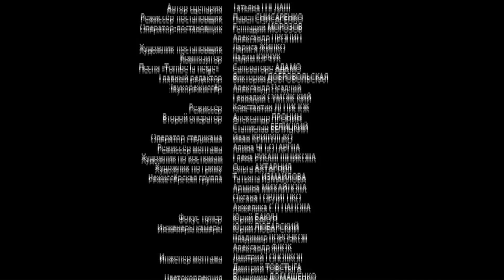Сериал, Доярка из Хацапетовки-2, 10 серия, Вызов судьбе 2009, мелодрама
Наша Золушка стала принцессой, первая часть истории кончилась свадьбой с прекрасным принцем. Что же было дальше?
Счастливая жизнь Димы и Кати рушится в один миг. Приревновав жену к бывшему другу, Дмитрий выгоняет беременную супругу из дома. Несчастная девушка уезжает во Францию. Но в пути случается страшное - авиакатострофа, много погибших. В Москве узнают о случившимся. Отец Димы Александр Егорович ликует - сын не разводится, неугодная невестка погибла, а значит, деньги остаются в семье!
Но Катя жива. Во французской больнице её принимают за другую пассажирку этого рейса, которую с нетерпением ждет её возлюбленный Филипп...

Режиссер: Павел Снисаренко
Сценаристы: Татьяна Гнедаш, Диляра Шкурко
Оператор: Геннадий Морозов
Композитор: Вадим Юрчук
Художник: Лариса Жилко
Продюсер: Ирина Заря, Александр Ткаченко
Актерский состав: Мария Куликова, Дмитрий Ульянов, Евгения Осипова, Кирилл Жандаров, Владимир Жеребцов, Кирилл Гребенщиков, Наталья Калатай, Дарья Лобода, Валентина Ананьина, Иван Волков, Любовь Германова, Наталья Гудкова, Анна Кузина, Дмитрий Лаленков, Виктория Малекторович, Татьяна Назарова (II), Владимир Стержаков, Виталий Альшанский, Римма Зюбина, Елена Ерёменко, Анастасия Касилова, Денис Мартынов, Александра Олейник, Алексей Сафонов, Вита Смачелюк, Владимир Левицкий, Анна Ходюш
Производство: Новая студия
Премьера: 16 марта 2009
Количество серий: 12
Жанр: мелодрама